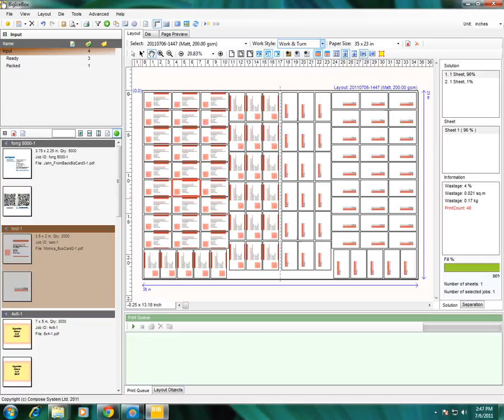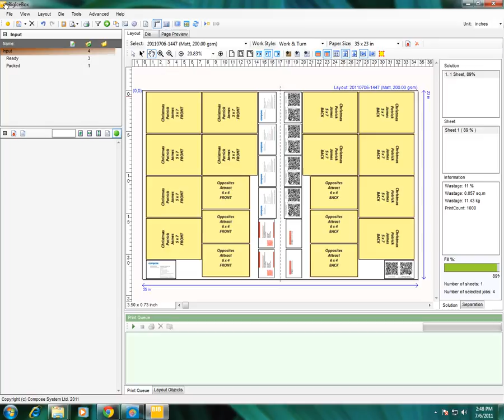BIB_Demo.avi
A very quick demonstration of Compose BIB ( Big Ice Box)